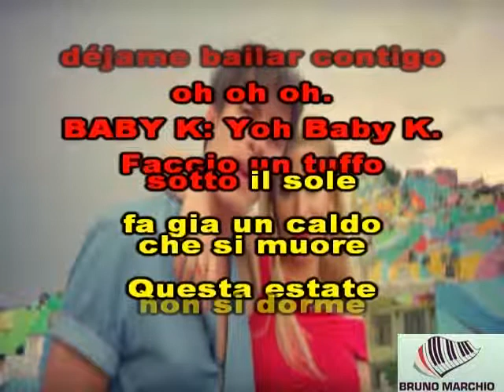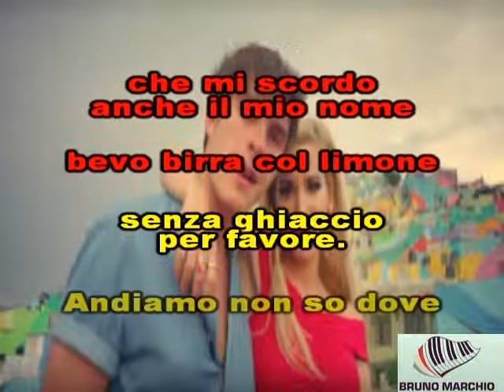KARAOKE VOGLIO BALLARE CON TE CON CORI (DEMO) - BABY K & ANDRES DVICIO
KARAOKE VOGLIO BALLARE CON TE CON CORI DI BABY K & ANDRES DVICIO. BELLISSIMA UNO DEI TORMENTONI ESTIVI.